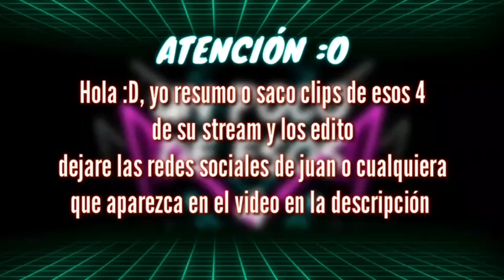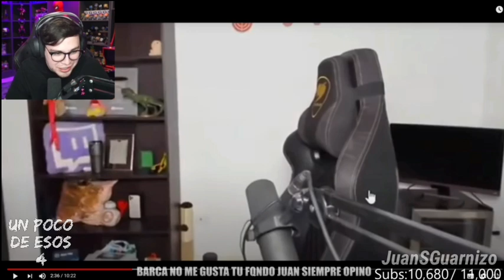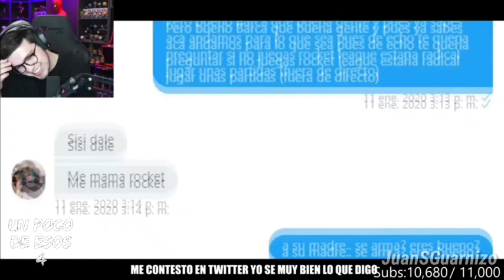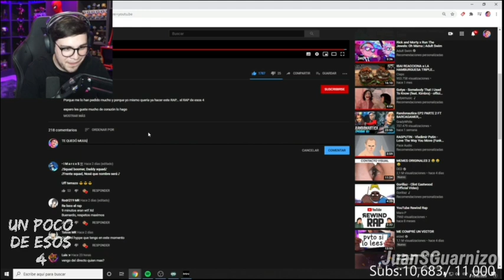JUANSGUARNIZO REACCIONA A EL RAP DE ESOS 4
:o
Capos espero que le haya gustado el video de hoy, cabe recalcar que yo solo recopilo clips del stream de Juansguarnizo pero no estaría mal que se suscriban y den like que me ayuda mucho a seguir :D

Si leíste esto comenta "juanddesos4"

juansguarnizo eljuaniquilador arigameplays 1 millón
 barcagamer robertocein elded esos4 ded gameplay regalo placa de youtube clips de twitch unboxing youtube twitch soypan roier komanche un poco de todo hamster sustos mundial randounatica barcampañas locochon reacciona reaccion ban top unboxing marvel avengers amazon especial exclusivo maau maau3 fall guys papure cancion meme comida hamburguesa setup set up set up gamer house tour casa blog añañin roast esos cuatro esos 4 esos 4 reaccion updt alkapone hola yuneo xd ama amablitz banquito mexico barcampañas un poco de esos 4 upde4 natanal shark tank twitch buenos dias norteamerica papa de texas capitan gargajo top 5 clipazos TOPSTREAM llamada esos 2 esos 3 chupistream pam juansguarnizo borracho elded borracho robertocein borracho barcagamer borracho juansguarnizo pedo ultimo pam arigameplays borracha esos 4 borrachos esos cuatro borrachos esos 4 pedos clip stream